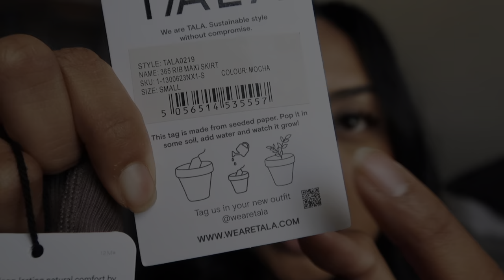We Are Tala Haul - T/ALA Try on haul!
We Are Tala Haul! The brand by Grace Beverly. IS IT WORTH IT? Yes, yes it is. I love it much more than skims, although skims is very nice and convenient.